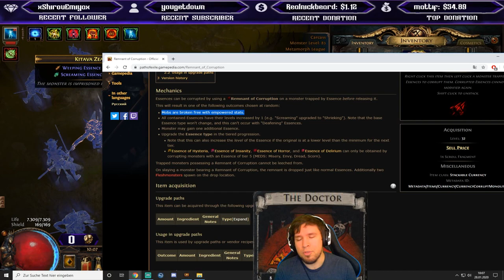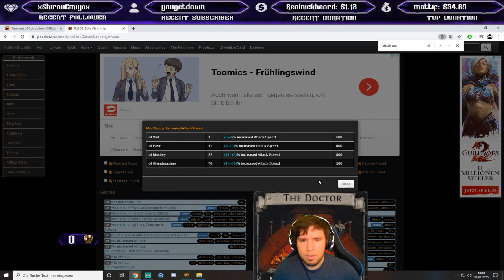[PoE German] Essences für Dummies!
Montag/Mittwoch/Freitag ab 8:00 Uhr!
Dienstag und Donnerstag ab 18:00 Uhr!

Du willst mich mehr supporten oder hast weitere Fragen rund um Path of Exile? Dann schau doch einfach im Stream vorbei Anfänger sind gerne gesehen! Keine falsche Scheu Fragen zu stellen, einfach raus damit!